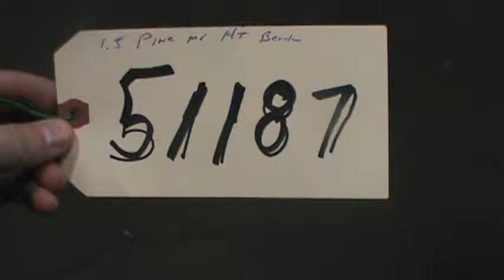51187 PINES BENDER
1.5" PINES MODEL 14T VERTICAL HYDRAULIC BENDER: STOCK #51187